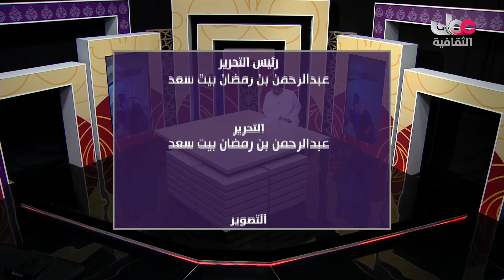أخبار_الثقافة | الجمعة 19 مارس 2021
ـــــــــــــــــــــــــــــــــــــــــــــــــــــــــــــــــــــــــــــــــــــــــــــــــــــــ

تويتر:  @OmanTVCultural